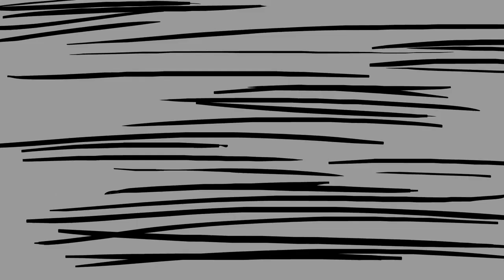Teen Titans GO! "Sidekick" animatic 720p